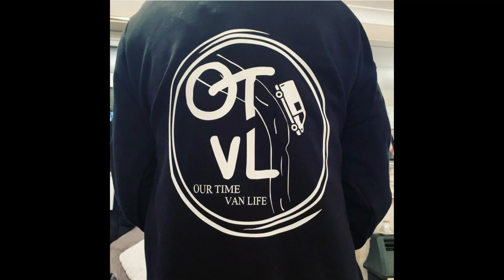WHEN YOUR DAUGHTER STEALS YOUR CAMERA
OURTIME VANLIFE